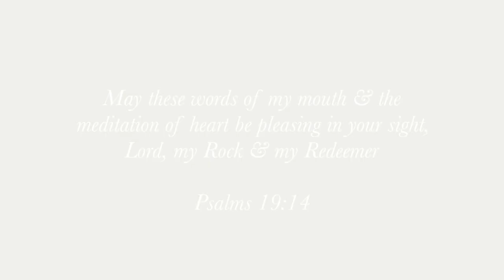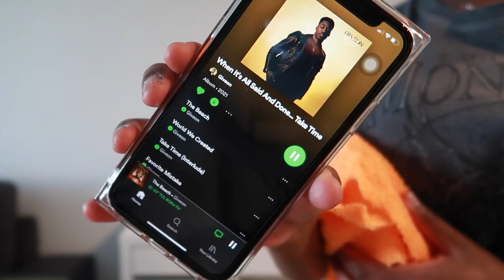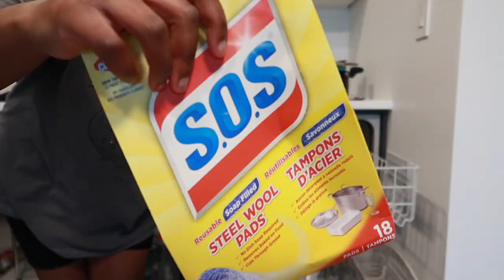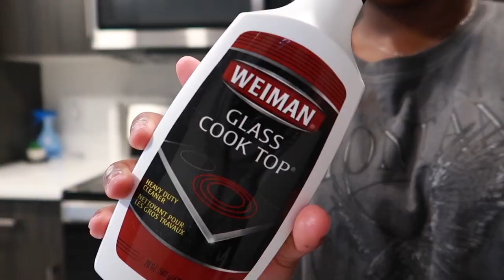vlog // big chop, clean with me, adulting & showing up for yourself 💕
Hey my beautiful lassies, lads & loves 🐒

I missed you all so much and I hope you sure missed me too 🐣

I’m back again with yet another very chatty chitchat video for you all. Watch me clean and update you on what’s been going on in this very "different" lifeupdate video.

A few of the topics I am going to be talking about include: moving, university life, adulting, finances, mentalhealth, my thoughts on MY naturalhair journey and lots more; all the while listening to my favourite album at the moment from GIVEON and other songs from my playlists which you can always tune into on my Spotify linked below!

Blog post from 2018 when I got a pixie cut for the first time 👉🏾

Products Mentioned (everything is from Walmart):

Microban 24 Hour Disinfectant Sanitizing Spray
Lysol All Purpose Apple Cleaner
Microfibre Cloth *Dollarama has better ones*
Weimar Glass Cook Top Cream Cleaner
SOS Steal Wool Pads
Vim Lac Lemon Cream Cleaner
Febreze Extra Strength Fabric Refresher

Mainstays 12 Piece Large Blue Banded Stoneware Dinnerware Set $25
Libbey Glass 12 Piece Lines Glass Set $10

Your Radiance Spin-Care System: $28.50

Filippo Loreti (@loretiforher) is the absolute perfect one stop shop for luxury time pieces at a jaw dropping affordable price! This is the best time to buy your limited goodies

♡ tech:
10" Selfie Ring Light with 50" Extendable Tripod Stand
iMovie Editing Software on Macbook Pro

Justin Bieber - Loved By You ft Burna Boy remix
Ashanti - Happy remix